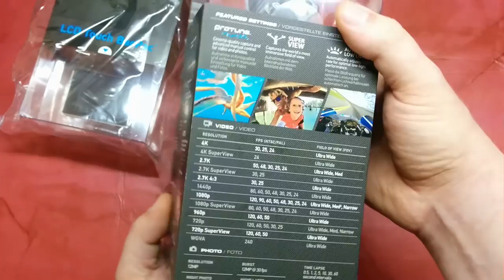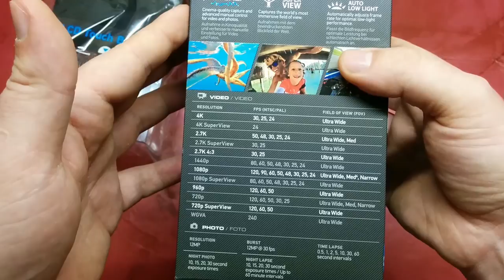Unboxing GOPRO HERO4 BLACK + LCD TOUCH BACPAC [Deutsch/German]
Unboxing GOPRO HERO4 BLACK EDITION (ADVENTURE) + GOPRO LCD TOUCH BACPAC 3.0